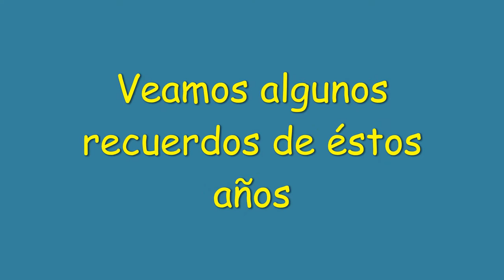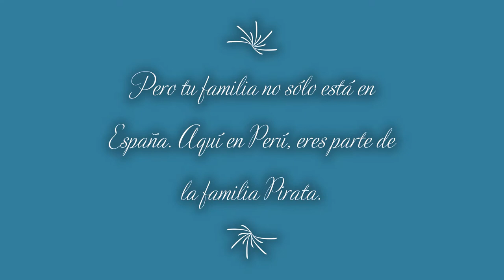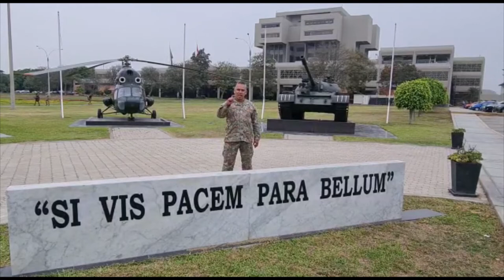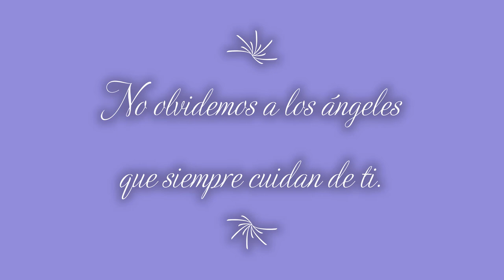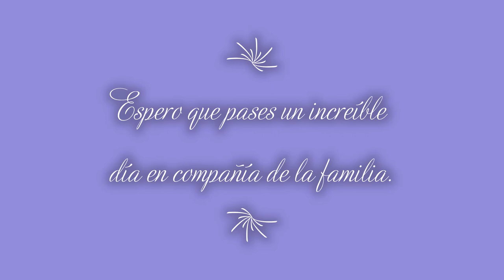Cumpleaños Juan Ignacio 2021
Hecho con mucho cariño para Juan Ignacio Solera Caballero en su cumpleaños #41, de parte de su familia y amigos en España y Perú.